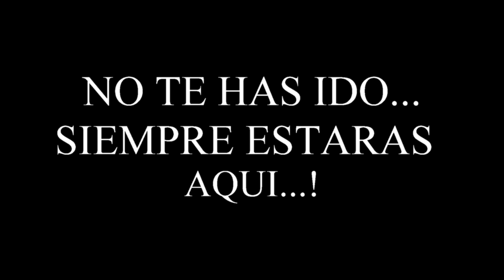ROMULO FLORES CAMPANA despedida । Best photo video NJ । nj family photographer । photo studio nj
Title: ROMULO FLORES CAMPANA despedida

Description:
There are many talented wedding photographers in New Jersey, so it can be challenging to choose just one. Here are a few highly-rated wedding photographers in New Jersey to consider:

Idalia Photography: Idalia Photography specializes in capturing beautiful and timeless images of weddings, engagements, and other special events. They offer a range of packages to fit every budget, and their portfolio is full of stunning photos that showcase their creativity and attention to detail.

Vanessa Joy Photography: Vanessa Joy is a highly sought-after wedding photographer in New Jersey, known for her bold and beautiful images. She has won numerous awards for her work and has been featured in top wedding publications.

Heyn Photography: Heyn Photography is a husband-and-wife team that specializes in capturing candid moments and creating beautiful portraits. Their photography style is natural and timeless, and they have a reputation for going above and beyond for their clients.

Off BEET Productions: Off BEET Productions is a full-service wedding photography and videography company that specializes in capturing the emotions and beauty of weddings. Their team of photographers and videographers are highly skilled and have a passion for creating stunning images and films.

Kay English Photography: Kay English Photography is an award-winning wedding photographer in New Jersey, known for her artistic and romantic images. She has a keen eye for detail and a talent for capturing the emotions of the moment.

These are just a few of the many talented wedding photographers in New Jersey.